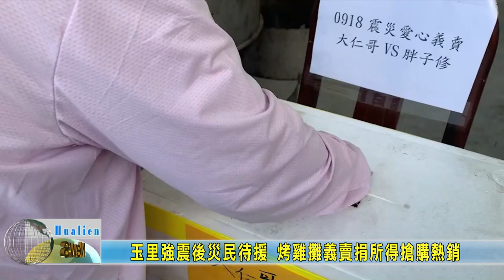20221003 07 玉里強震後災民待援 烤雞攤義賣捐所得搶購熱銷